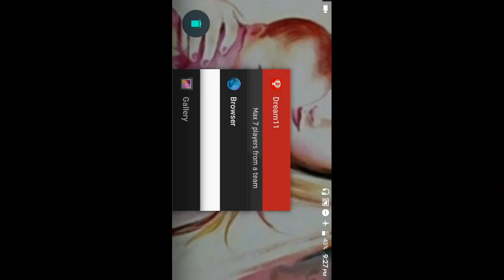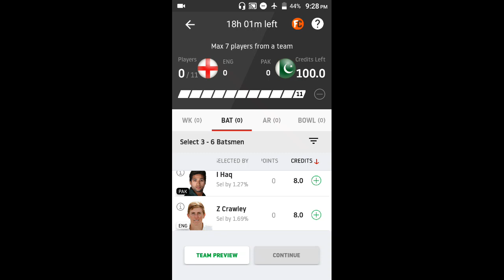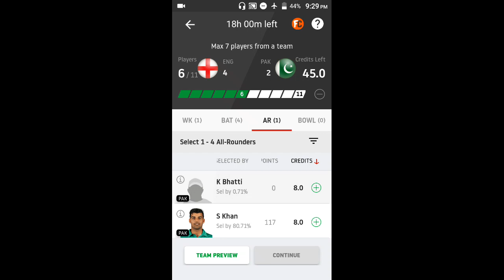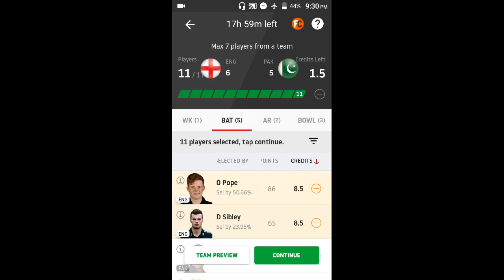ENG VS PAK CRICKET PREDICTION IN TAMIL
Telegram: Search our channel name in telegram and join.